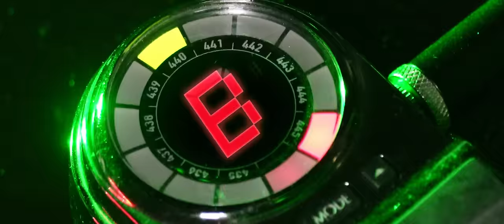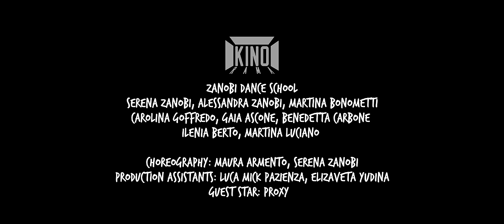Sick 'N Beautiful - "Drop It 2 The B" - Official Music Video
From the album STARSTRUCK. | Sick N' Beautiful has also launched a Kickstarter campaign for a feature film they are working on. Fans can order special bundles for 'Starstruck' to participate.

DROP IT 2 THE B

Been locked up too long in a glass box
Been screamin' at the walls in my mind
Been scratchin' at the lid in frustration
As imagination - it kept running wild

I got the drums and the bass and the need to kill...
And the finger on the trigger's gonna fire at will
Tonight we're gonna get to the bottom and back
No forgive, no forgetI'm strapping like a bayonet
I got the drums and the bass and the need to kill...A
nd the voices in my head-a like a power drill
They started a fight
We're gonna end tonight

Drop it 2 the B - Drop it 2 the low B
Drop it like a bomb
Drop it like a gun
Drop it til the bones go - rruh-tta-ttat-thump

rruh-tta-ttat-thump!

Been caught between fire and water
My own addictions stuck all too well
Been grindin' for a big share of nothing
The hustle it taught me
To be what I sell I got the drums and the bass and the need to kill...
Bullets in the barrel like-a balls of steel
Tonight we're gonna break out the magic awake
Gonna give, gonna take
Gonna shake it like a rattlesnake
Pedal to the metal, monkey's at the wheel
No brakes, no hands
Headfirst into the stands

rruh-tta-ttat-thump!

“Starstruck” Tracklisting:
1. Tonight We Go To War
2. Starstruck
3. Drop It 2 The B
4. This Is Not The End
5. Defy The Light
6. Deep End Dark
7. Schadenfreude
8. Pull Of Gravity
9. Pray Tell Me
10. Angels Be Fallin'
11. YTOPYNONAVEVANONYPOTY

LINE-UP:
Herma - Vocals
Nemes - Guitar
L0r1 - Guitar
Big Daddy Ray - Bass
Evey - Drums